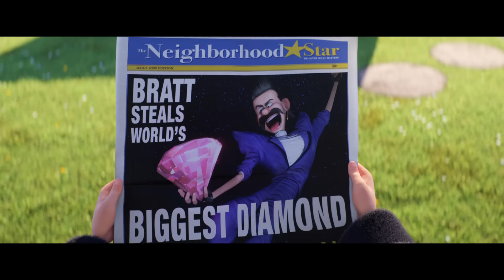Despicable Me 3 - Nuevo Tráiler